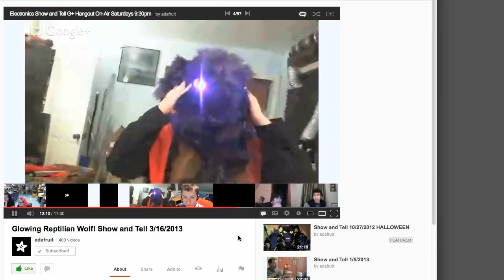Adafruit on YouTube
2013 channel trailer